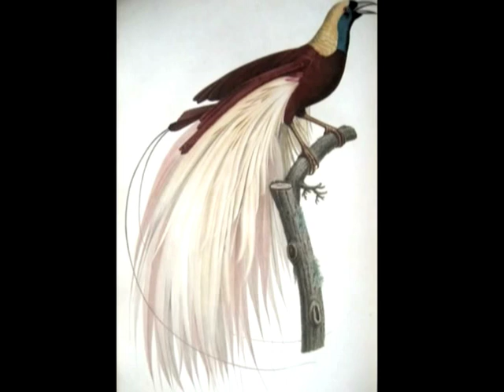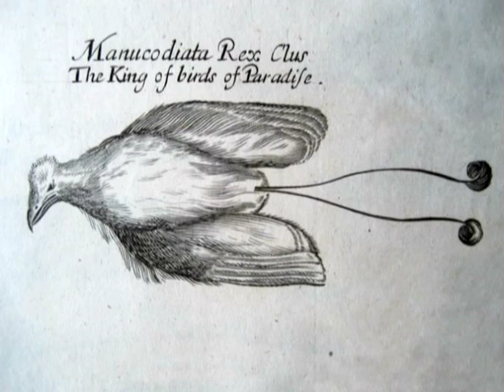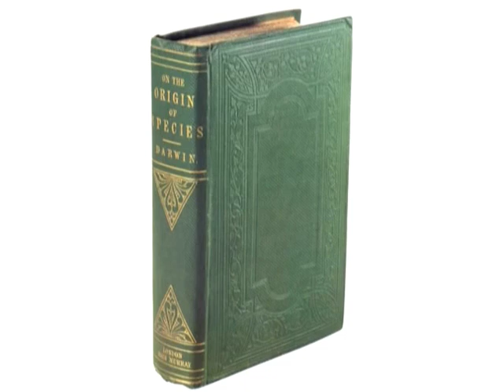UCT's VC Open Lecture with Sir David Attenborough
Sir David Attenborough, renowned broadcaster, writer and naturalist, delivered the Vice-Chancellor's Open Lecture at the University of Cape Town on 13 April 2011. The lecture, titled "Alfred Russel Wallace and the Birds of Paradise", was on the long-running collaboration between naturalists and scientists Alfred Russel Wallace and Charles Darwin.